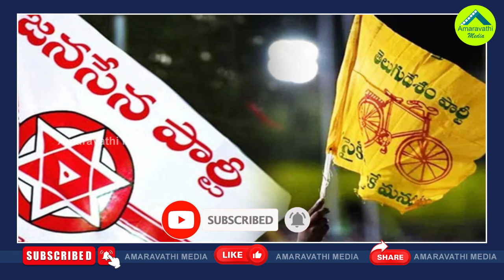రెండు సీట్లు పోయినట్లే..భూమా ఫ్యామిలీ రాజకీయం క్లోజ్.!| TDP Janasena Alliance Shock To Bhuma Family